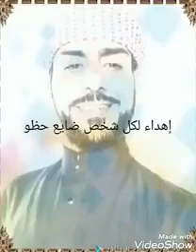حالات واتس محمد الشمالي